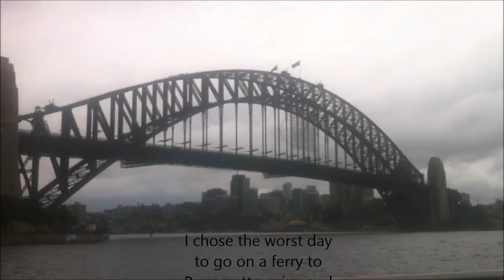21/1/14 Parramatta and the ZOO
My final days in Sydney.